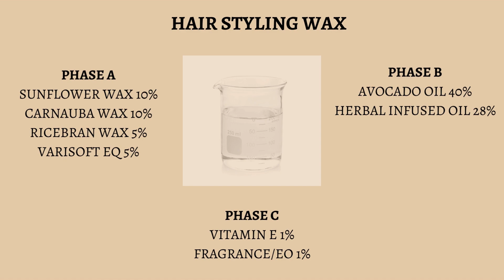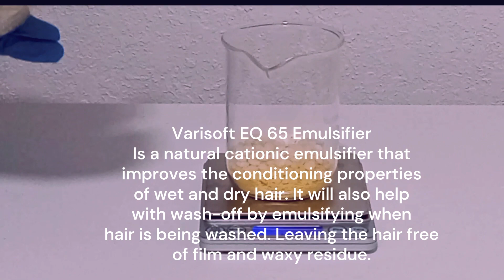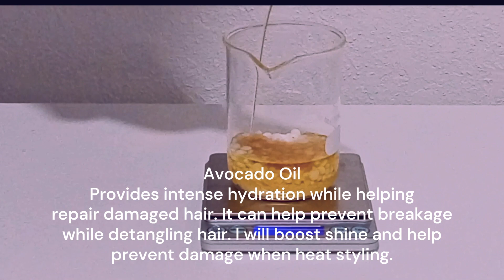HOW TO Make a VEGAN HAIRWAX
Lay those edges, tame those fly-aways and that "kitchen" with this styling hair wax. It will control and hold your style without stiffness. Each ingredient serves a purpose to condition soften and help keep hair moisturized.